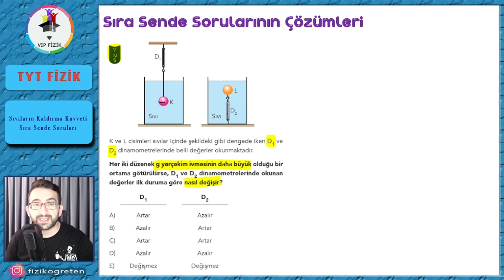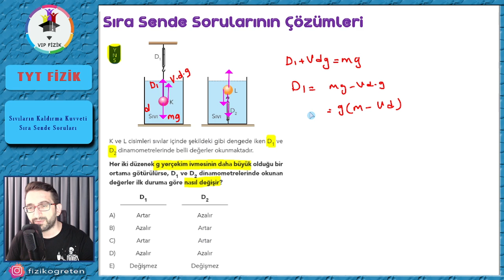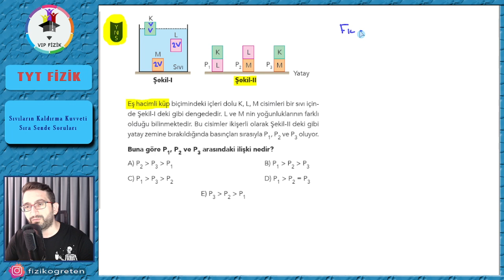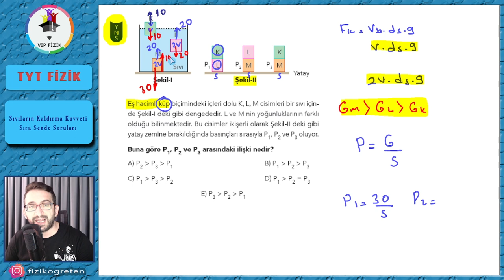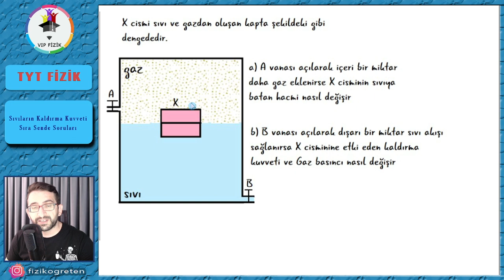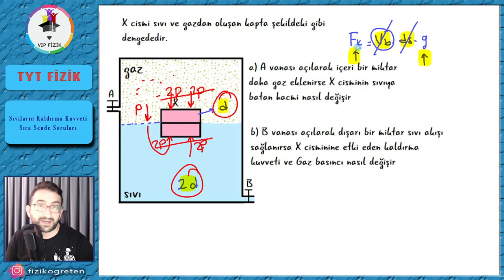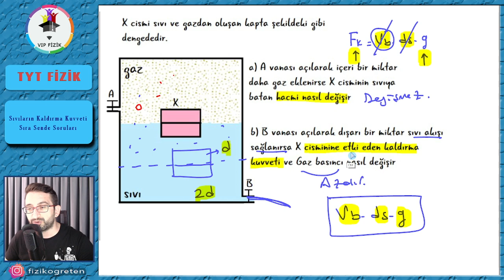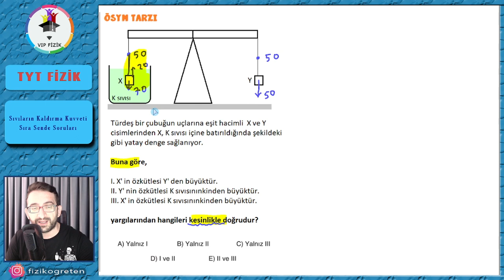Kaldırma Kuvveti Sıra Sende CEVAP | PDF | TYT Fizik #2022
Tyt Fiziğin Önemli konularından Sıvıların kaldırma kuvveti zaman zaman yorum sorularıyla zorlayıcı olabilen bir konudur. Sıvıların kaldırma kuvveti konu anlatımı, sıvıların kaldırma kuvveti soru çözümü, yüzen cisimler, askıda kalan cisimler, batan cisimler kavramları en ince ayrıntısına kadar anlatıldı ve konuyu pekiştiren örnekler çözüldü iyi seyirler.

👉 2022 TYT Fizik Videolarıyla Uyumlu ( 280 Sayfalık ) Toplu PDF Kitabı için ;
Aynı site üzerinden Tekrar kamplarında kullanacağımız ÇekAP Fizik defterlerini de inceleyebilirsiniz.

👉 PDF' leri kendi imkanlarıyla çıkartmak isteyen öğrencilerim için 2022 TYT Fizik Toplu PDF Dosyası ( 280 sayfa )
👉 Yoğunluk olabilir diye ( ilk linkten indiremeyenler için 2.link ) 2022 TYT Fizik TOPLU PDF Alternatif

Aşağıdaki Çekap Serisi konuyu bir kez bitiren öğrencilerimiz için tekrar amaçlıdır.
👉 45 GÜNDE TÜM FİZİĞİ TEKRAR ETTİĞİMİZ ÇekAP Fizik Videolarının TOPLU PDF ÇALIŞMASI